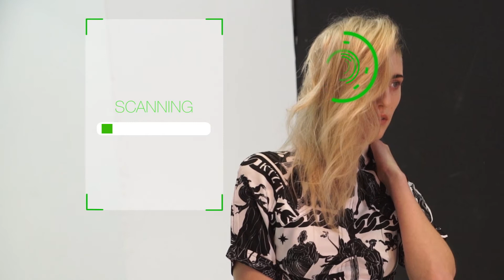Get the label.m Look - ASYMMETRIC PUNK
VOLUME / MOVEMENT / TEXTURE
An understated look with attitude, a strong undercut on one side, with a looser layered feeling on the other, creating extreme asymmetry.
Extra Strong Mousse is used to maximise volume and texture. The product is dried through using the Tourmaline Dryer and Hot Brush, working from mid lengths to ends, creating waves that are styled away from the face. To complete the look, Texturising Volume Spray gives a light hold with a fantastic dry texture. To set the look Hairspray is applied to the finished shape.